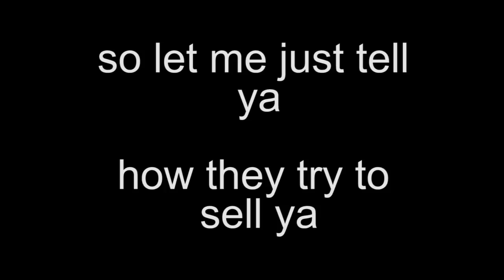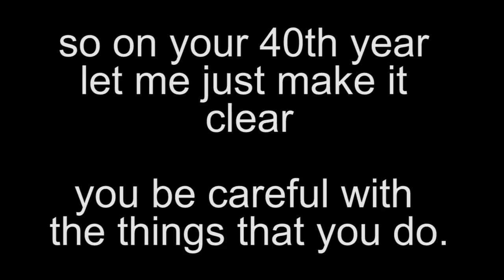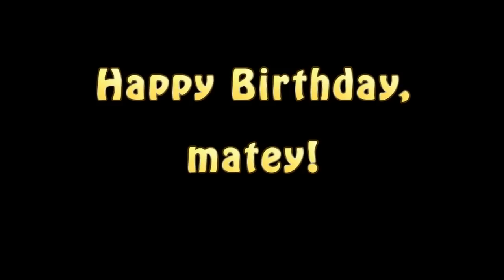Cos You're 40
Ben's birthday song